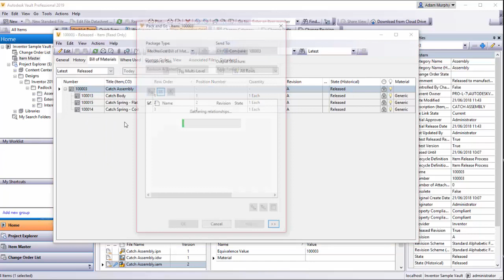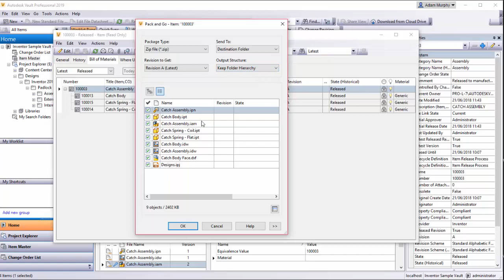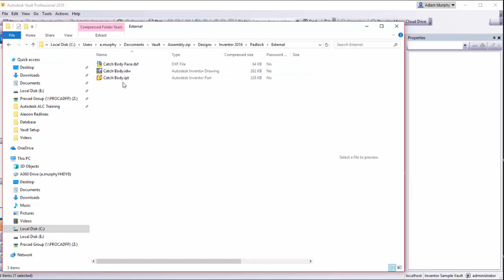Autodesk Vault - Pack and Go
Sending an assembly for someone else to work on in Autodesk Inventor can be difficult. They need all parts, all associated files, even the project file.
Pack & go is a simple effective tool for sending a complete assembly ensuring you aren't missing any components.